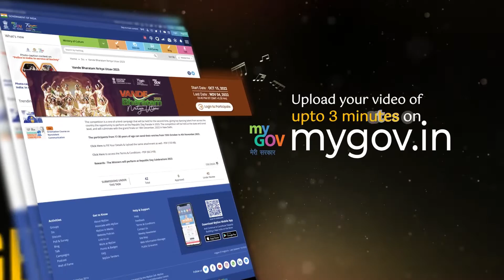VandeBharatam Nritya Utsav -2023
rove your dancing prowess & win a spot amongst a world of top dancing talents of India at the 2023 Republic Day Celebrations!
The clock is ticking...submit your entries today to participate in VandeBharatam.
Last Date is 8 November 2022.